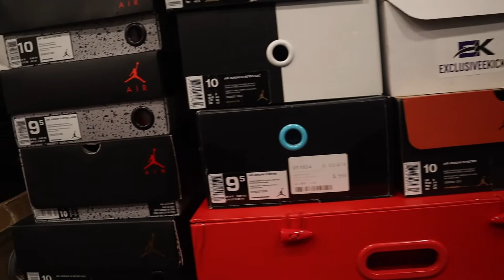ExclusiveeVlogs| How I Resell Sneakers/Mini Documentary | Ep 1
All items available on my website @ Exclusiveekicks.com

-Recap-
Get to know me! How I started reselling and more!

-Social Media - Any Inquiries or questions follow and hit me up on IG or Twitter!

-Songs-